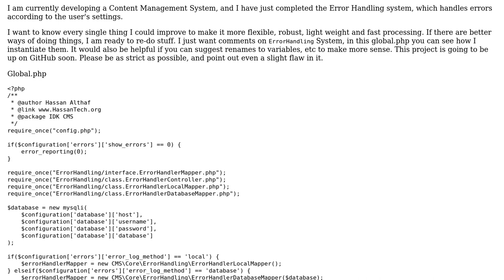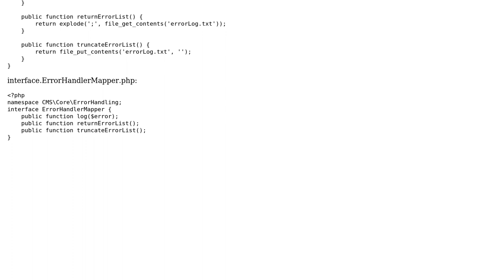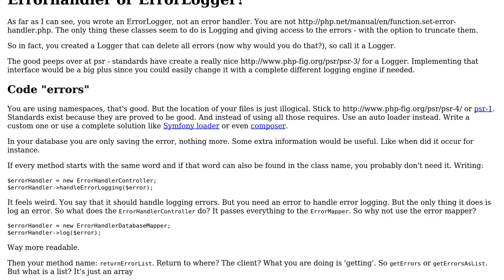Code Review: Error Handler in PHP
With thanks & praise to God, and with thanks to the many people who have made this project possible! | Content (except music & images) licensed under CC BY-SA | Music | Images & others | With thanks to user Pinoniq user Jamal user Abandoned Account and the Stack Exchange Network Trademarks are property of their respective owners. You are responsible for your own actions.